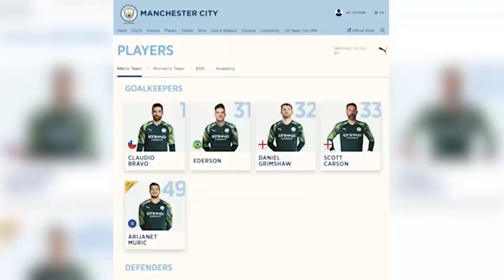VTV Sports News 12h: 8/11/2019